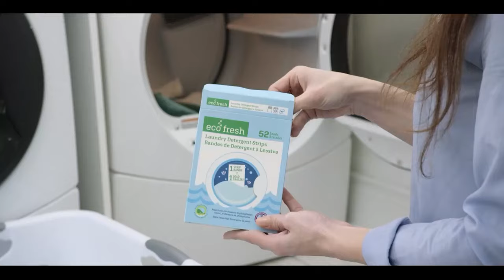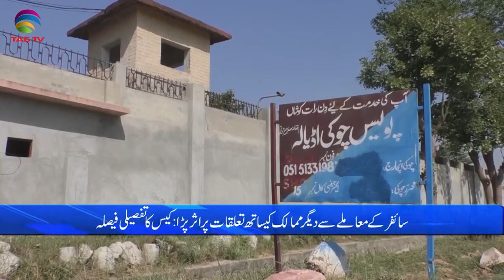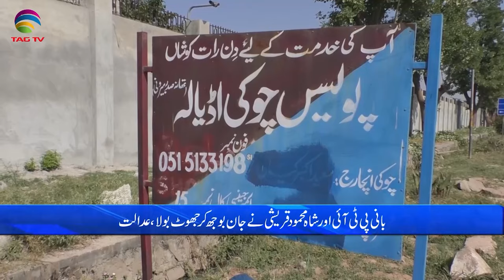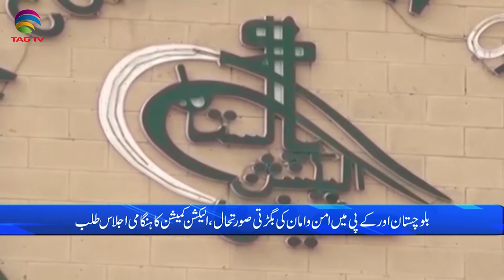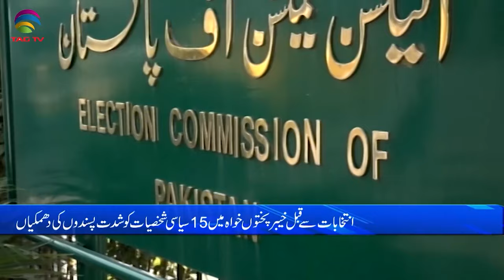Pakistan News Bulletin with Nimra Kawal - Feb 01, 2024